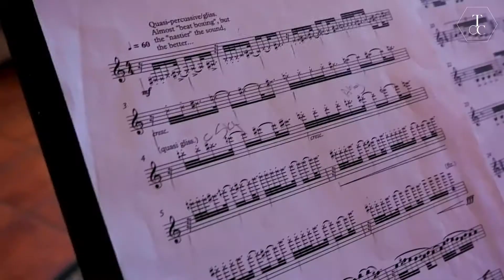Smoke and Mirrors - Matthjis van Dijk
Matthijs van Dijk is a South African composer and arranger based in Cape Town. He is also an active chamber and orchestral musician and co-founded The Night Light Collective - a chamber music ensemble passionate about performing new South African art music. Being a passionate activist of local musical voices, Van Dijk also launched his podcast The South African Composers Archive in 2019.

Smokeless Fire and Smoke and Mirrors, an unofficial suite for clarinet and piano, were commissioned by the South African Music Rights Organization Foundation (SAMRO) to serve as a prescribed work in the 2016 SAMRO Overseas Scholarship Competition for Instrumentalists.

Composer: Matthijs van Dijk
Clarinet: Carla Ferreira
Piano: Nikki Fyvie